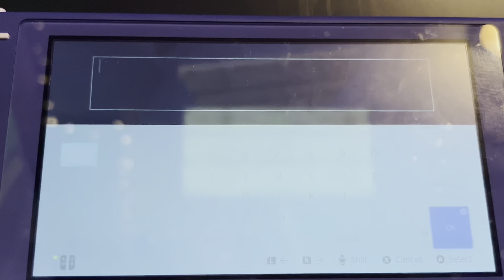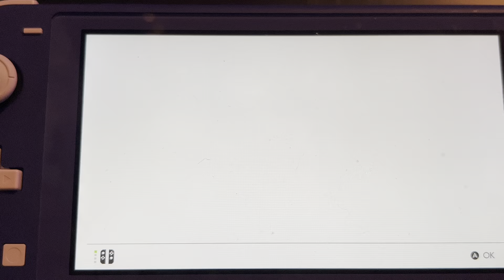This is my LATE 5 year anniversary video